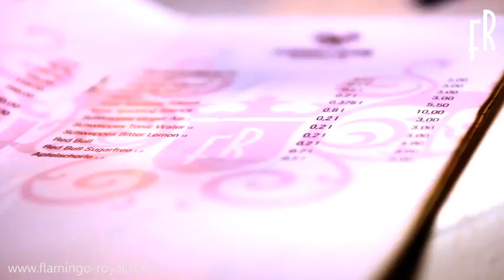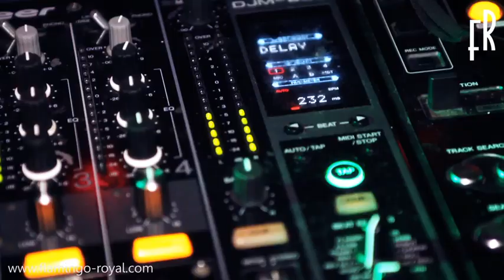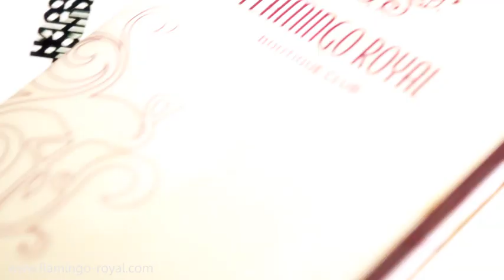Flamingo Royal Boutique Club " Der Club Film"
Der Flamingo Royal Boutique Club ist eine Clublounge im Herzen von Köln & wurde mit viel Liebe zum Detail im Stil der Miami South Beach Boutique Hotels designed und vereint Geschmack, Musik, Lebensfreude und Genuss. Sexy, funky, crazy - so lautet das Partymotto des ‚Flamingo Royal' und zieht damit jedes Wochenende die feierfreudigen Kölner, schöne Stadtmenschen und bunte Nachtschwärmer an.